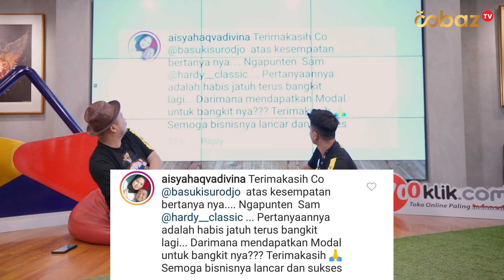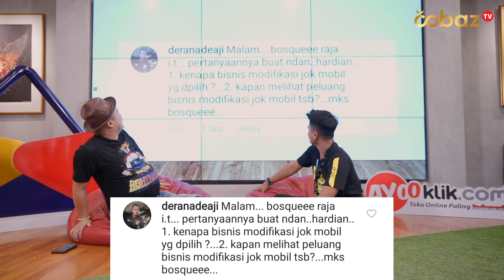HARDY CLASSIC, Titik Balik nya PEMULUNG yang jadi PENGUSAHA MILYARDER SUKSES berkat NIAT & IKHLAS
SALAM BENGIS!
Salam Totalitas

Kumendan-kumendinku, nama Hardy Classic Car Interior sudah dikenal banyak orang sebagai penyedia jasa modifikasi interior mobil. Bahkan, kalangan selebritis dan influencer sudah menggunakan jasa mereka. Hardianto, pria dibalik kesuksesan Hardy Classic Car Interior. Tidak mudah perjuangan Hardi mendapatkan kesuksesan itu semua. Tahun 2006, ia memutuskan rantau ke Jakarta dengan menumpang truk barang bukan menaiki bus penumpang Bersama 2 temannya. Sempat menjadi pemulung hingga kerja serabutan, kini Hardi menjadi pengusaha dengan penghasilan milyaran.

Selain cerita tentang perjuangannya, Hardi juga bercerita kalau dia pernah menjadi artis sinetron. Mau tahu cerita lengkapnya? Tonton video ini sampai habis!